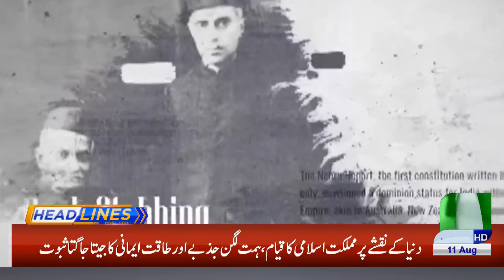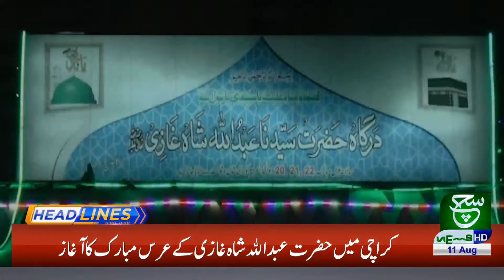Headlines 09am 11 August 2020